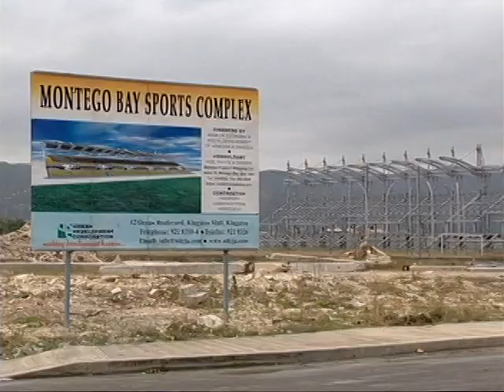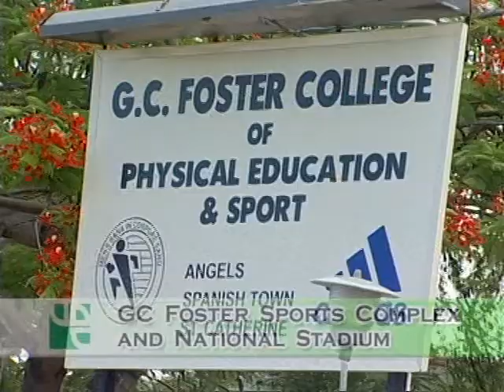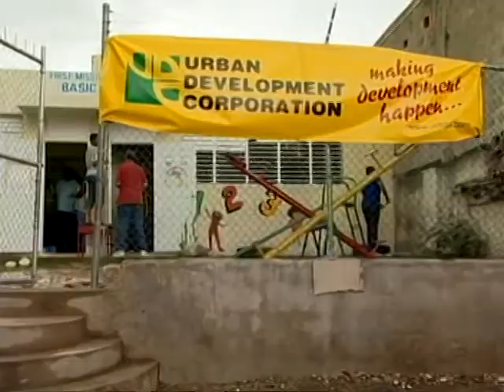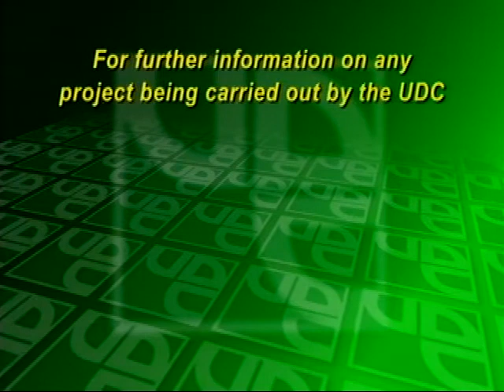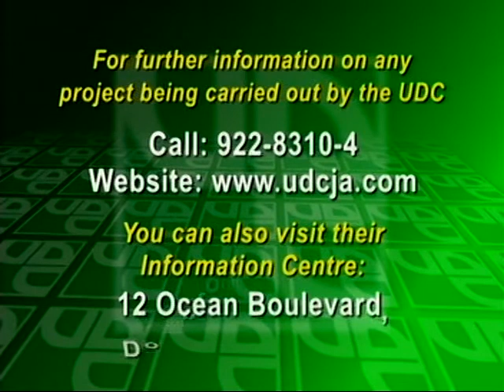Ground breaking for Montego bay convention centre